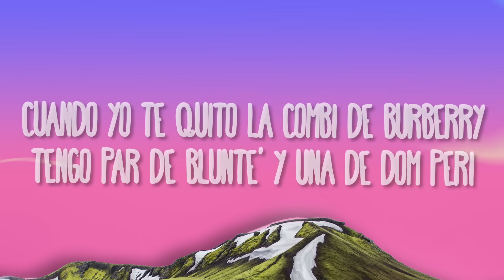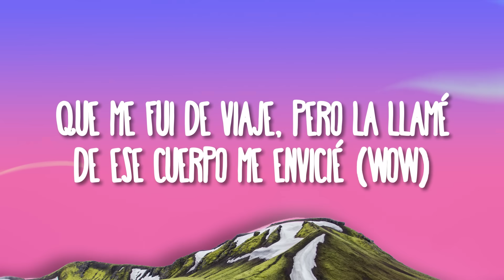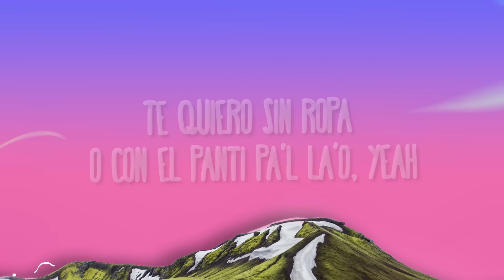Ryan Castro, Feid - Monastery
(Letra/Lyrics):
CCBeatz y SOG “Los Apa$“

Bajando por palmas de camino pa'l pobla
Le compré unos panty’s, aunque ella no es mi novia
Le canté Lejanía y lo subió a su historia
Le robé un besito y ya mi ex novia la odia

Pero hay niveles de niveles
Aunque a las otras les duele
En los perreos y en los moteles
Entre semana y los weekends
Comiéndote esa cherry
Eso ahí abajito te sabe a blueberry
Cuando yo te quito la combi de Burberry
Tengo par de y una de don Peri (Don perignon)

Baby que tú tienes que me tiene enviciao’
Te quiero sin ropa en mi casa en el poblado (Baby)
Unos tenis Valentino, panty’s Moschino
En Envigado los dos nos conocimos
Dos copas de vino, ella se viste fino
¡Ey! La toqué y se vino

Suena la Ducati y ella baja
A los outfit ella nunca le baja
Hace cardio y el no rebaja
Peligrosa como una navaja
En las redes todas dicen que ella es sata, que ella es
Porque le gusta el
Le doy a like a tu foto en bicicleta
No quiero un canto, yo te quiero completa
Tengo muchas ganas de volverla a ver como la última vez
Que me fuí de viaje pero la llamé, de ese cuerpo me envicié
Tomando vino y yo Henny
Es exclusiva mi baby
En el pool party me la comí
Trajesito de baño de Monastery

Baby que tú tienes que me tienes enviciao’
Te quiero sin ropa o con el panty pa'l lao’

Le compré un carro aunque ella no es mi novia
De ese tengo papeles
En los PH y los moteles
En la semana y los weekend's

Comiéndote esa cherry
Yo le quité el conjunto de monastery
Ese perfumito tuyo ilmin deli
Tengo un par de y una de don peri (Don Perignon)

Baby que tienes que me tiene enviciao’
Unos tenis Valentino, la disco rompimos
En Envigado donde conocimos
¡Yeah! La toqué y se vino.